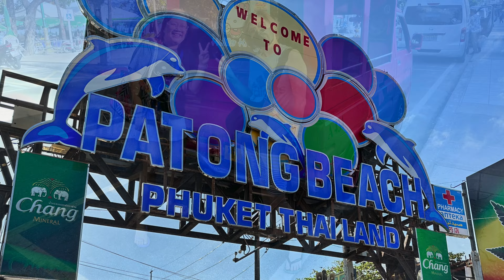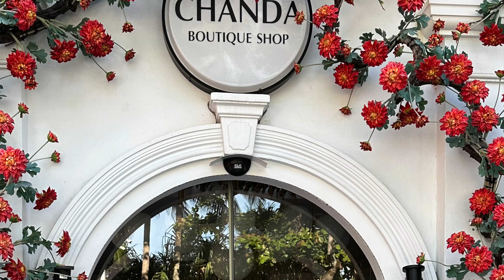Spectrum of the sea 4K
5D4N Royal Caribbean Cruise on Spectrum of the sea to Penang and Phuket.